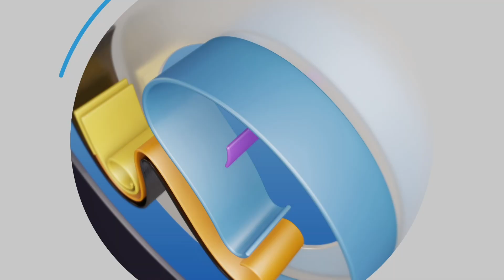سجن يحيى عبدالهادي ٤ سنوات في الوقت اللي السيسي بيدعوا للحوار الوطني وهاتك العرض ٣ سنوات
الحكم على محمد الامين ب ٣ سنوات سجن مشدد في تهمة هتك عرض ٧ فتيات
والحكم ٤ سنوات على المهندس يحيى عبداالهادي ٤ سنوات بتهمة نشر اخبار كاذبة
وهذا يدل على ان قضاء عبدالفتاح السيسي مسيس بالدرجة الاولى

انستجرام : ahmedelrasad.official